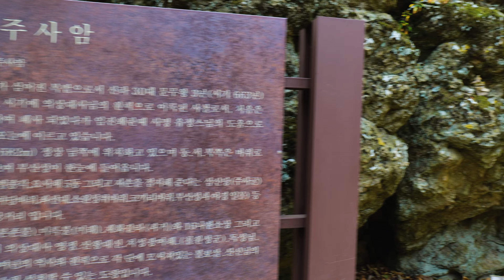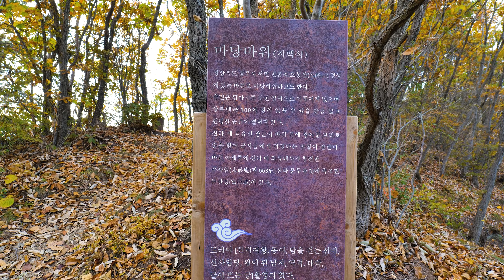산꼭대기에 이런공간이 있다니..경주 주사암 마당바위 걷기/Walking on Korea(4k hdr)/Ma-Dang rocks in Ju-Sa-Am /Gyeong- Ju city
경주 주사암 마당바위에 대한 정보
Information for Ma-Dang bawe(rock) in Ju-Sa-Am /Gyeong- Ju city

음원출처
Les soirées d'Auteuil, Op. 23 - I. Serenade

google map(구글지도): 경주 주사암 마당바위( Ma-Dang bawe(rock) in Ju-Sa-Am /Gyeong- Ju city)

경주 주사암 마당바위에 대한 자세한 설명은 아래 링크를 참조해 주세요.
more detail information for  Ma-Dang bawe(rock) in Ju-Sa-Am /Gyeong- Ju city